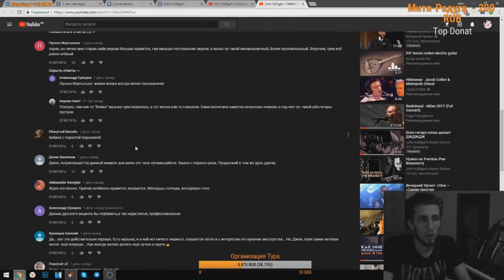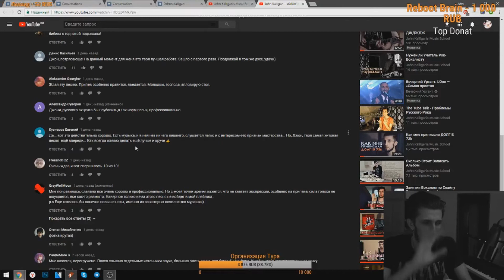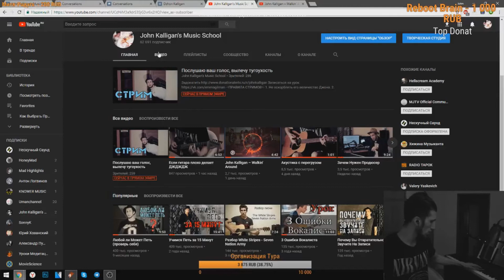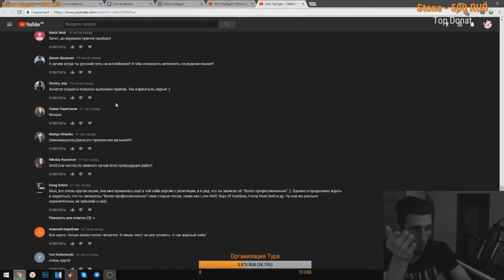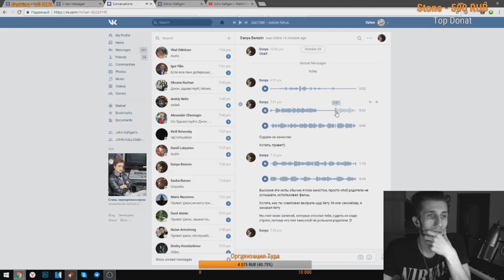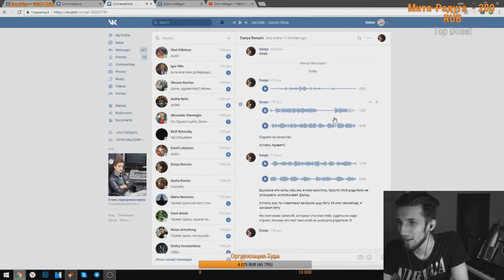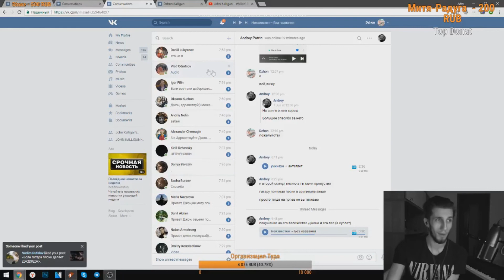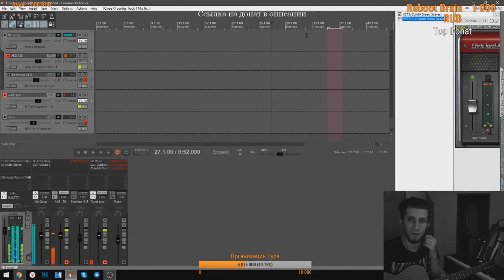Читаю комментарии к волкен эраонд